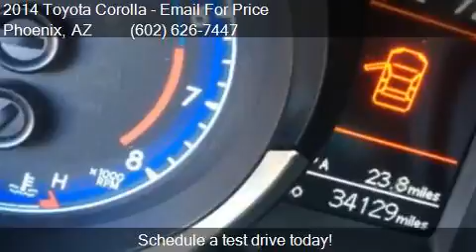2014 Toyota Corolla LE 4dr Sedan for sale in Phoenix, AZ 850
This 2014 Toyota Corolla LE 4dr Sedan is for sale in Phoenix, AZ 85023 at EQUITY AUTO CENTER.

Engine: 1.8L I4
Transmission: CVT
Color: Black
Mileage: 34105
Contact EQUITY AUTO CENTER 1645 W Bell Rd Phoenix, AZ 85023 to test drive this 2014 Toyota Corolla LE 4dr Sedan today.